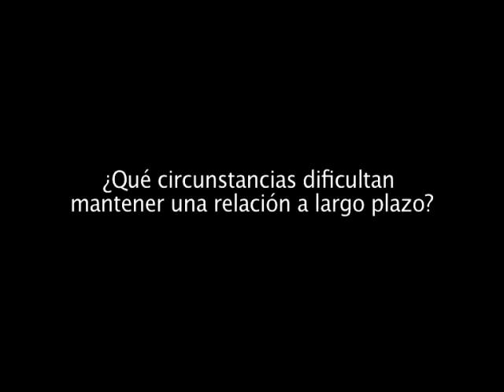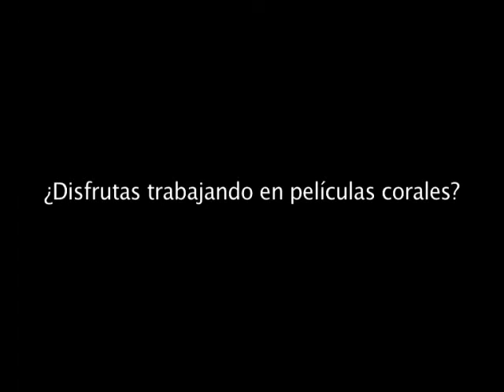entrevista Julianne Moore "Crazy Stupid Love"